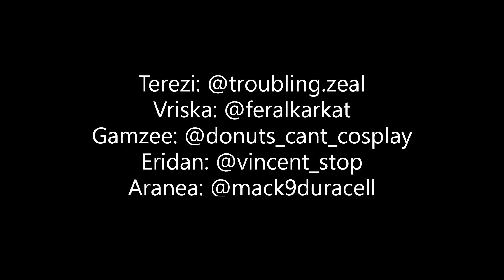Homestuck CMV--Let's See How Far We've Come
Over 2 months of work later, this is the amazing result of a team of incredibly talented cosplayers collaborating globally to create cosplay content while stuck in quarantine! We hope you all enjoy!